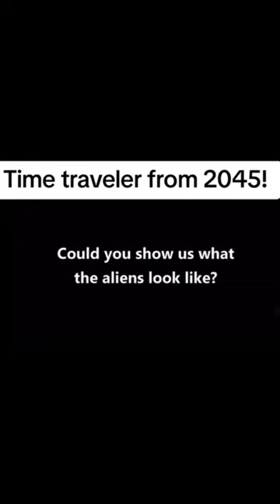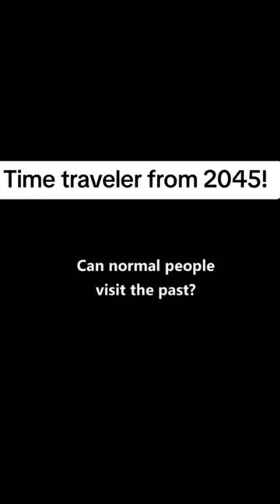This time traveler from the year 2045 made a shocking Revelation🤯🤯.